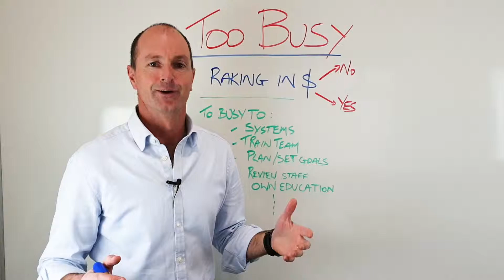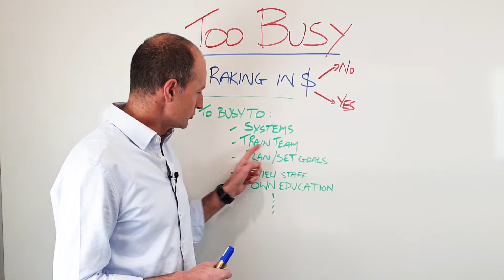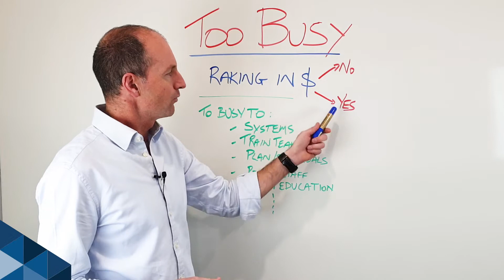Too busy working in your business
This video is about what business owners commonly tell when asked how their business is going. Too Busy!